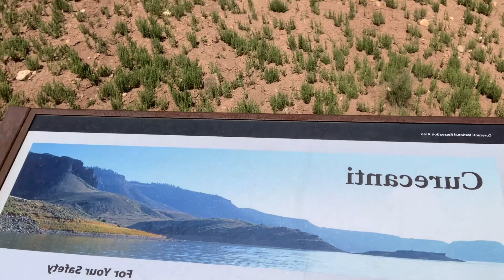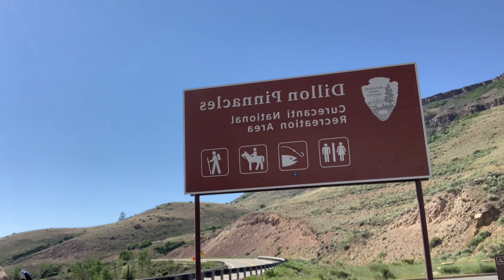Summer with family